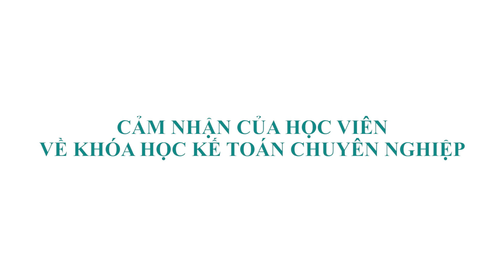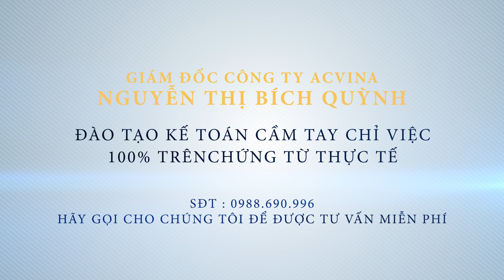Chia sẻ của học viên Huệ